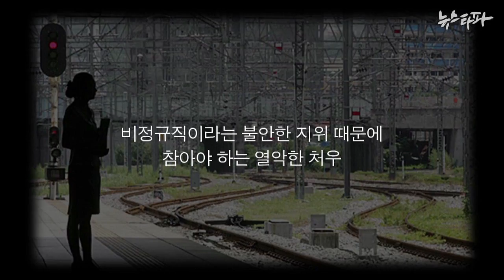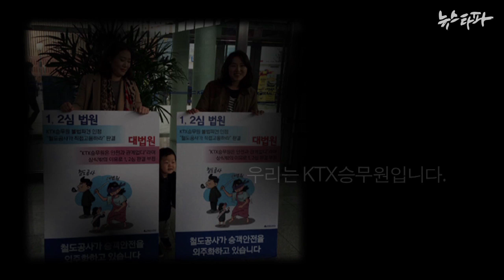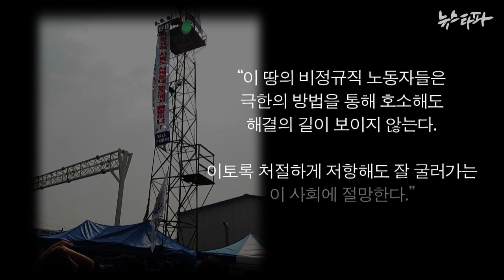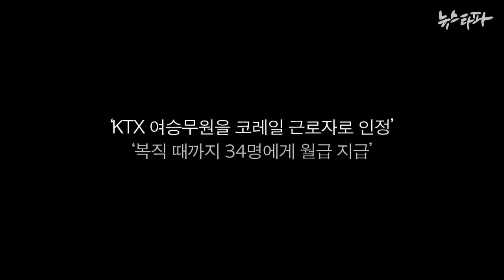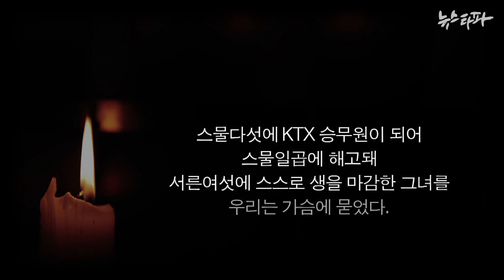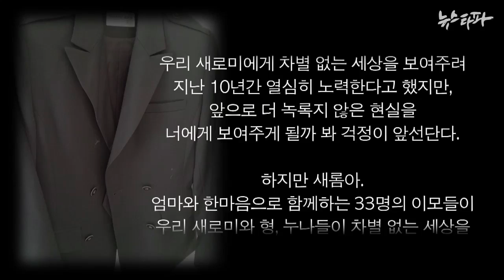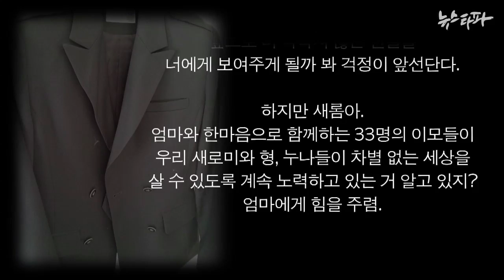뉴스타파 김진혁 미니다큐 Five Minutes - 우리는 KTX승무원입니다. 우리는 여전히 싸우고 있습니다.(2015.12.16)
2006년 3월 KTX 비정규직 승무원들이 '1년 계약, 향후 정규직 전환'이라는 약속의 이행을 요구하며 파업에 돌입하자, 코레일은 전원 정리해고 통보를 내렸습니다. 그리고 대법원은 1, 2심을 뒤집고 패소 판결을 내렸습니다. 33명의 KTX 승무원들은 10년을 섰던 그 자리에 여전히 서 있습니다.